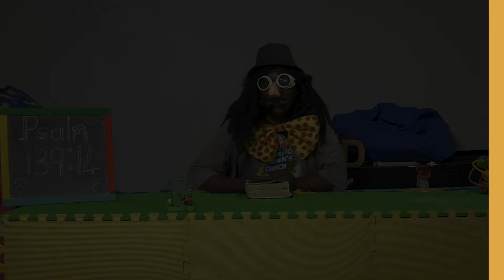What the Bible Says - Part 11 - Moses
We finally get to meet the Chibage Bandits...but what are they doing with Sekuru Moses? Its wild, its whacky but in the midst of all that, we get to learn about what the Bible says about Moses.

Join the crew for an amazing episode...